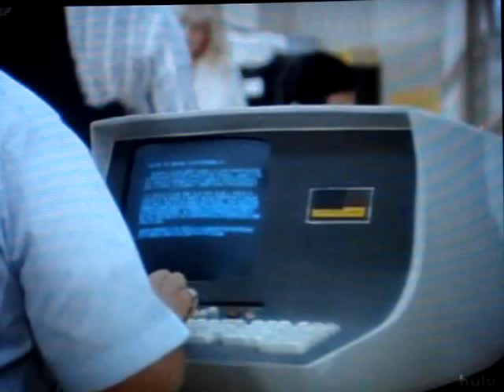Lou Grant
Season 3 Theme Song. You can catch Lou on HULU (dot) com. A little too much saxophone in this version but hey it's still an awesome show.